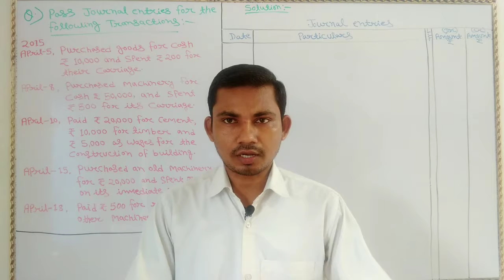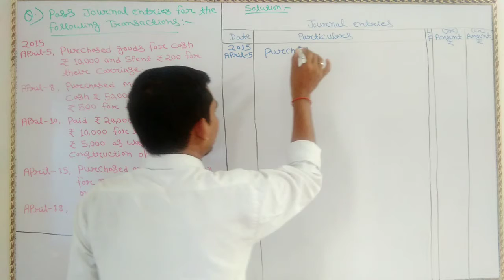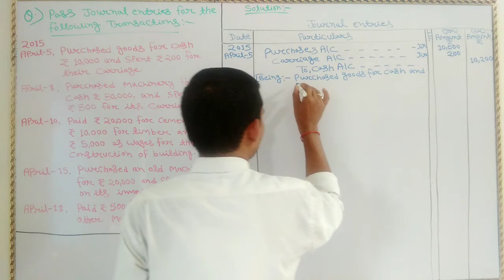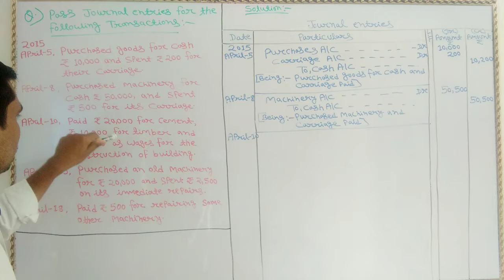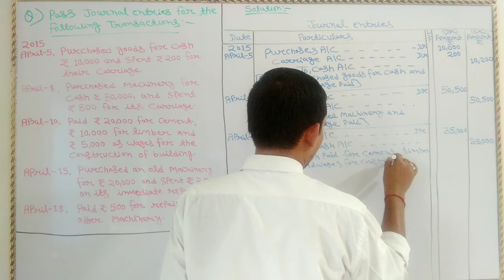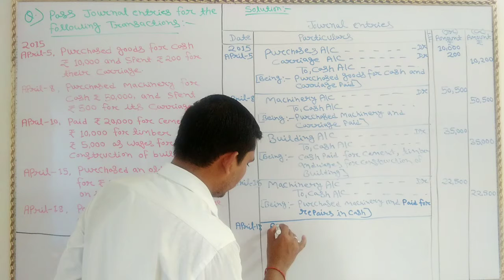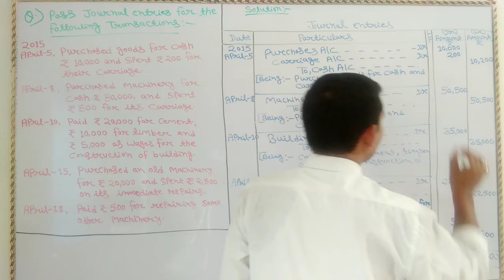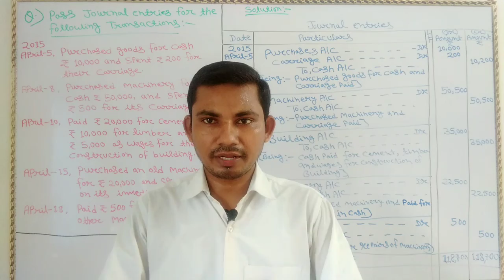PRACTICAL QUESTION OF JOURNAL ENTRY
This video is related to Accountancy CLASS-11th , FOR CBSE BOARD AND JAC BOARD